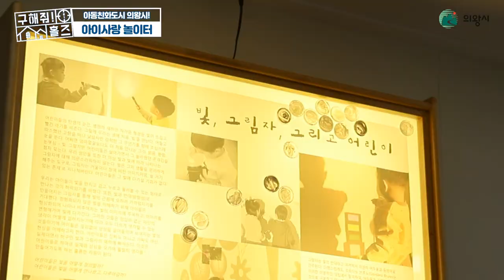의왕시 아이들이여👩‍👦‍👦 모여라📢 의왕시 아이사랑놀이터 ｜의왕시 아이들의 공간🏠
의왕시 아이들의 꿈의 놀이터, 아이사랑놀이터

놀이터 공간이 무려 3공간이나?
빛을 소재로 자유로운
놀이를 할 수 있는 놀이터❤️

아이들을 사랑하는 마음이 가득 담긴 놀이터😚
오늘 하루 재밌게 놀다가요~👍